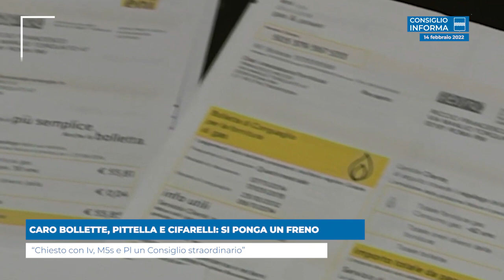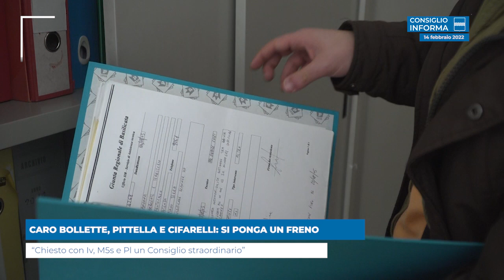CARO BOLLETTE, PITTELLA E CIFARELLI: SI PONGA UN FRENO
“Chiesto con Iv, M5s e Pl un Consiglio straordinario”